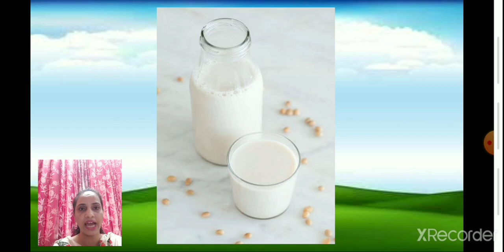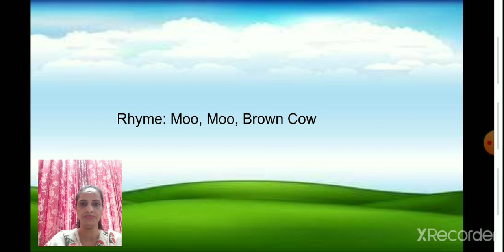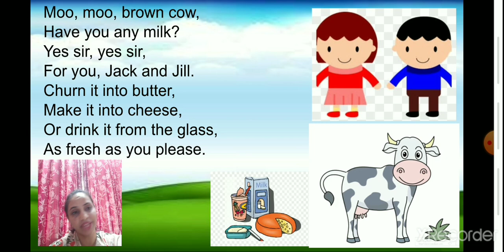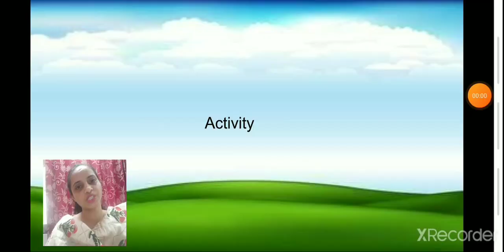Srkg englishrhyme moomoobrowncow